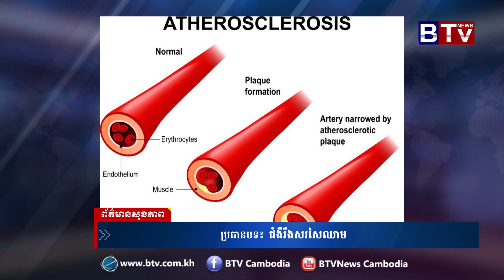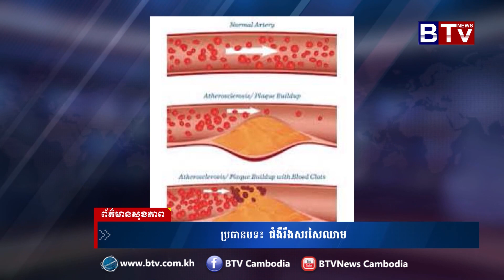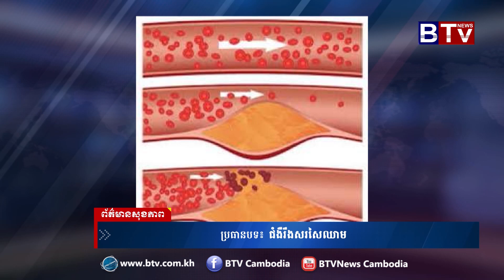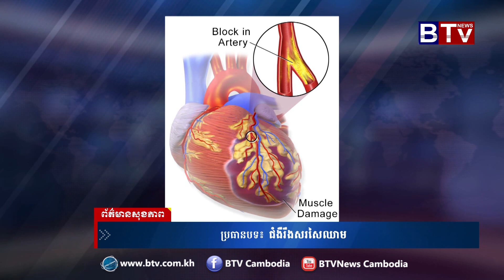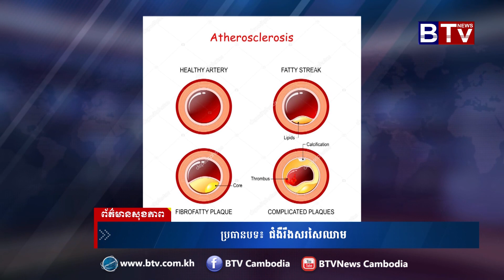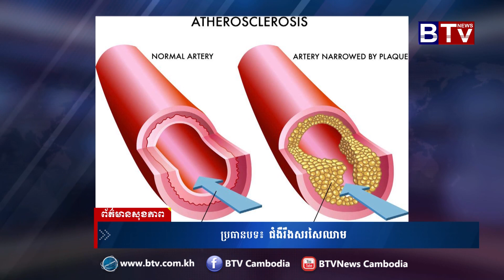ព័ត៌មាន​សុខាភាព (Health News) ប្រធានបទ​៖ ជំងឺ​រឹង​សរសៃ​ឈាម​